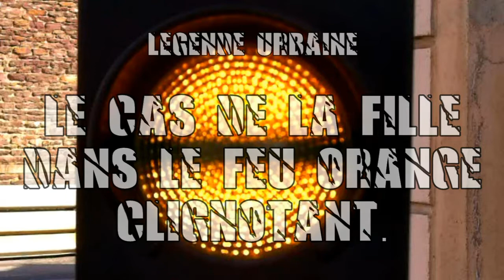Légende urbaine (+18!) - Le cas de la fille dans le feu orange clignotant. Parodie coquine & étrange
Avec Nathalie.
Plus d'une centaine de vidéos divertissantes à voir sur cette chaine fauchée, trash, sexy et drôle.
Viens donc jeter un petit coup d'œil, on va bien rigoler.
Merci en tout cas de perdre ton temps à regarder cette vidéo.
En espérant te faire marrer quand même...

Insensé Tv est une petite chaîne underground, humoristique, coquine et un peu débile aussi quand même... Des vidéos ludiques, parfois... Faut pas exagérer.
Une chaîne réservée à un public adulte.